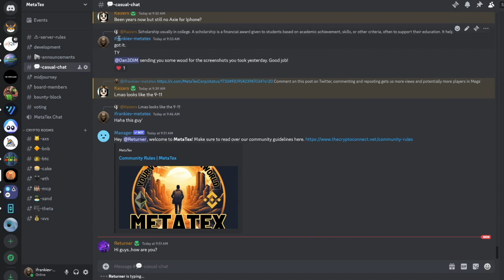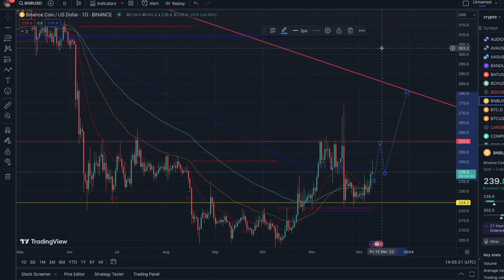12/9/23 Binance Price analysis-BNB cryptocurrency is a sleeping giant. when this token moon?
🚀 Dive into the world of cryptocurrency with our latest analysis! 📊 Join us as we unravel the BNB Binance price movements on December 9, 2023. 🔍 Let's decipher the trends together and stay ahead in the crypto game! 🌐

crypto,cryptocurrency,crypto scam,blockchain,defi,decentralized finance,altcoins,crypto review,binance,coinbase,defi,decentralized finance,crypto price analysis,technical analysis